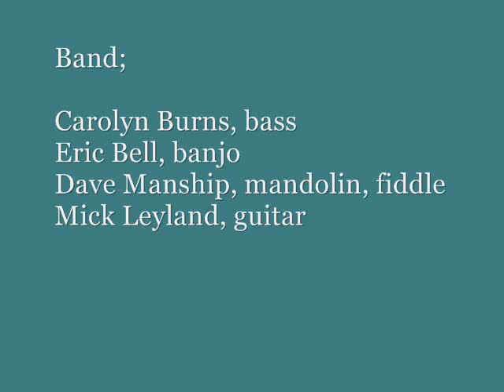Jump Back Georgia #2 Frosty Morn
Folk Weekend at Nature's World, Middlesbrough. 12/13 July 2008. Dancing on to "Frosty Morn" or could be "Frosty Morning".